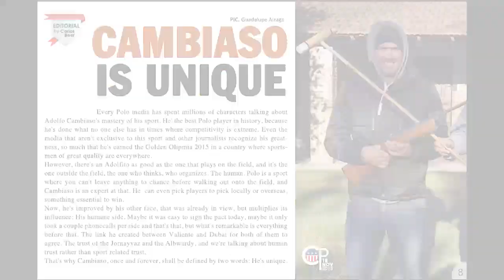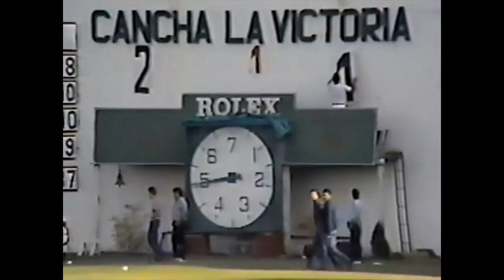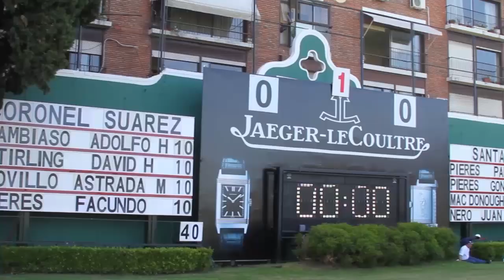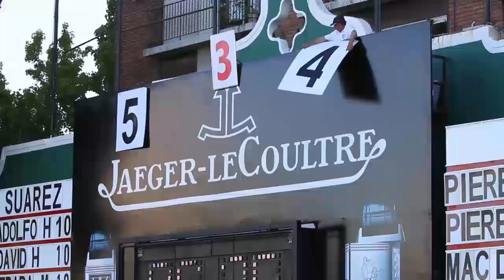CLICKPOLO TV #40: Eduardo Heguy y JuanCarlitos Harriott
La presentación de Palermo
Las voces del partido de los 80 goles
Historias de polo
Entrevista al Ruso Heguy